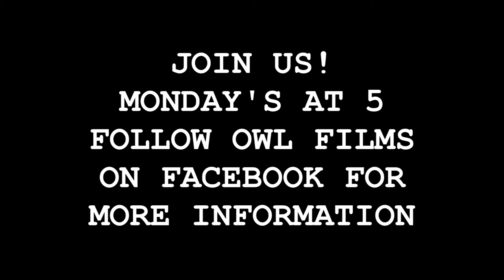FAU Owl Films Advertisement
Like our page for more information on meeting locations and promotions!